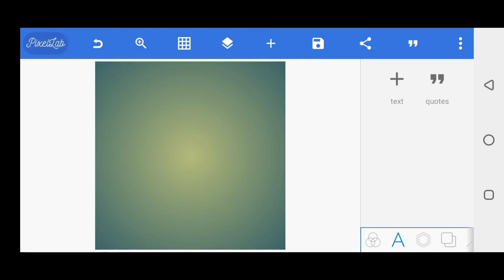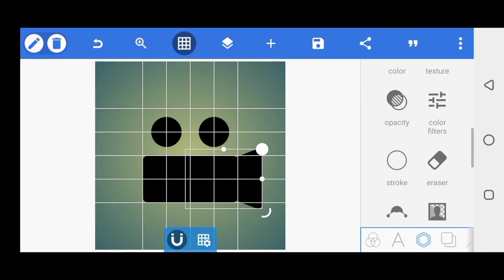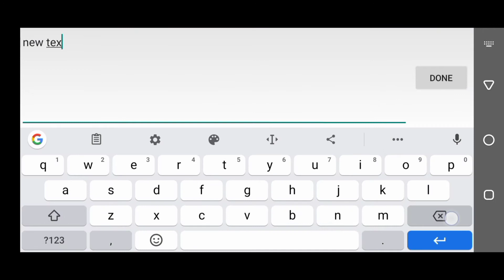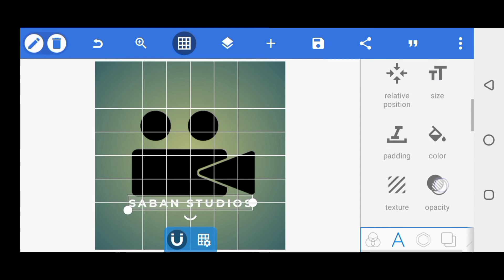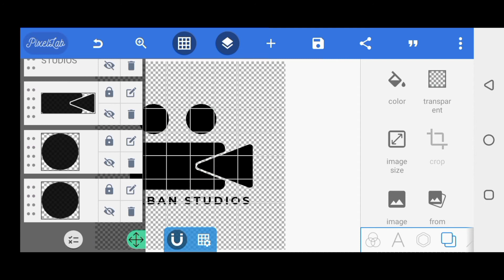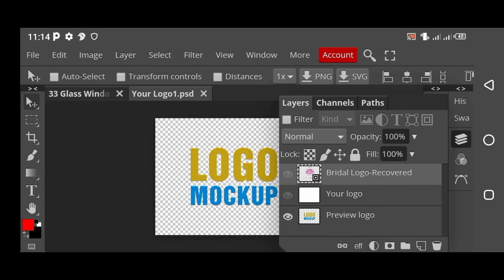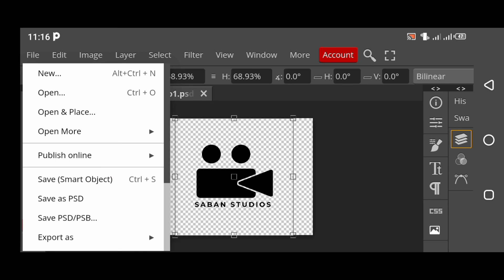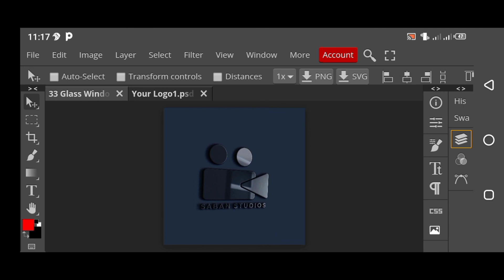How apply paper mock-up on Android using Photopea | Pixellab tutorial | Graphics Hub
In today's pixellab tutorial, I am going to show you step-by-step on how to create a professional logo design without Photoshop but on Android and Photoshop on smartphone using PIXELLAB and PHOTOPEA | Photoshop on mobile| Graphics Hub

Fonts used:
Montserrat

How to make professional church flyer design
Make professional logo design
Abstract logo hind
Pixellab abstract logo design tutorial
Mockup file download free
Abstract logo design tutorial
How to apply markup on Photoshop
Trending Photoshop logo design
Logo design in Hindi
Logo design start to end
Logo design step by step
Easy logo design tutorial